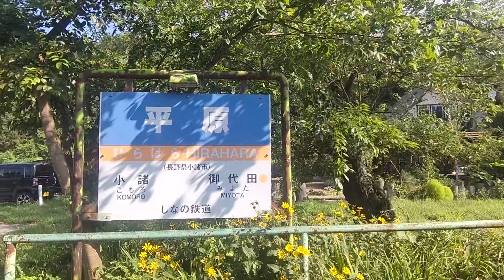【しなの鉄道線】小諸～軽井沢間、左側車窓 Komoro Karuizawa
【おわび】
軽井沢駅までとタイトルがなってますが、軽井沢駅手前300m少々のプリンス通りをまたいだ辺りまでの動画となっております。
メモリ不足でカメラが停止してしまいました。
タイトルに偽りあり、で申し訳ありません。

北陸新幹線開業(平成9年)によりしなの鉄道に移管された、旧信越本線になります。

軽井沢行きに乗車しています。

0:07、反対側には長野行きが停車中
1:55、小諸駅発車します
2:24、正面のNTTの右隣には、JA長野厚生連 浅間南麓こもろ医療センター
3:40、ジェイアールバス関東 小諸支店
4:04、JR小海線 東小諸駅付近通過
4:50、JR小海線 乙女駅付近通過
5:35、北川渡る
6:19、平原駅着。昭和27年に信号所から駅に昇格開業、標高706m。
7:22、国道141号線くぐる
9:03、上信越自動車道くぐる
11:19、御代田駅着。明治21年の開業、標高819m。
12:24、御代田町交通記念館、かつてのスイッチバック駅跡地にあります。国鉄D51形蒸気機関車 787号機が保存されています。
13:19、しなの鉄道 御代田変電所
17:17、信濃追分駅着。明治42年に追分仮停車場として開業、大正12年に信濃追分駅に、標高957m。
18:14、三角屋根の軽井沢追分郵便局
19:11、軽井沢バイパス(国道18号線)くぐる
19:40、中部電力パワーグリッド中軽井沢変電所
20:46、中軽井沢駅と直結してる町立中軽井沢図書館
21:15、中軽井沢駅着、明治43年に沓掛駅として開業、昭和31年に改称、標高938m。
22:22、湯川渡る
22:27、カインズ 軽井沢店
22:40、しばらく国道18号線と並走
22:43、軽井沢町立軽井沢中学校
24:29、デリシア 軽井沢店
24:33、カフェスペースを併設してる軽井沢書店
25:01、精進場川渡る。雲場池からの河川です。
25:13、プリンス通り(県道43号下仁田軽井沢線)またぐ

乗り換え小諸駅、しなの鉄道線 小諸駅止まりから軽井沢行きへ、はコチラ

【北陸新幹線・しなの鉄道線】軽井沢駅周辺の様子、はコチラ

旧軽井沢から軽井沢駅へ歩く！